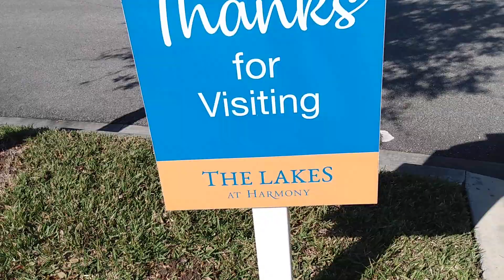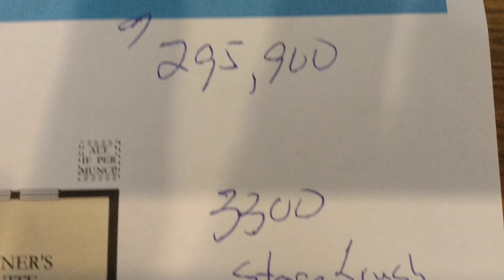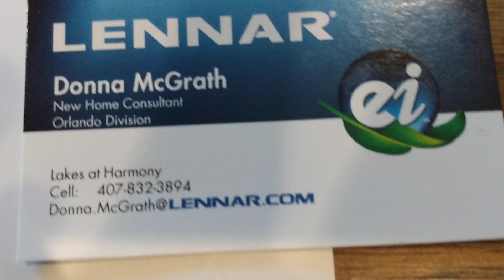Se Vende Casa Nueva de 2 Dormitorios 2 Baños en St Cloud Florida